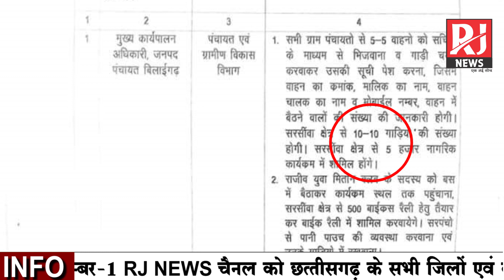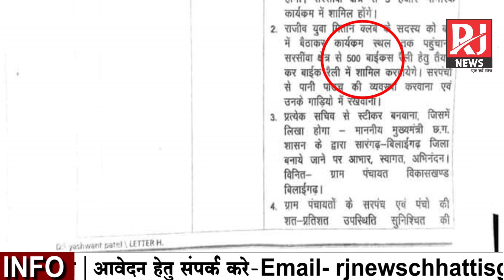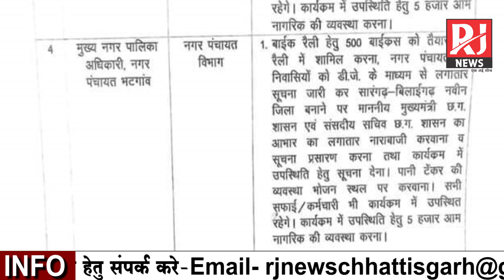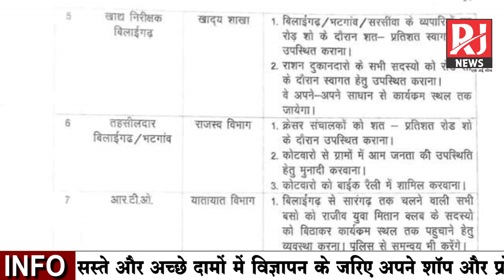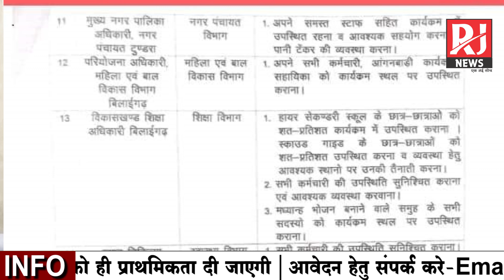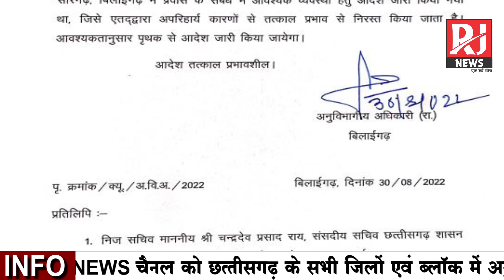CM Bhupesh Baghel के कार्यक्रम को लेकर बिलाईगढ़ SDM K. L. Sori का आदेश विवादों में | RJ News